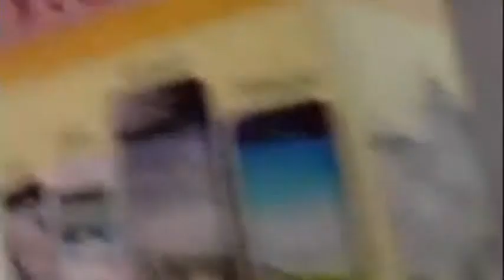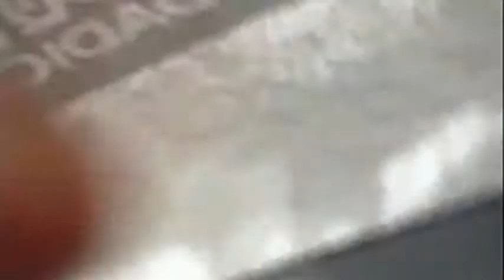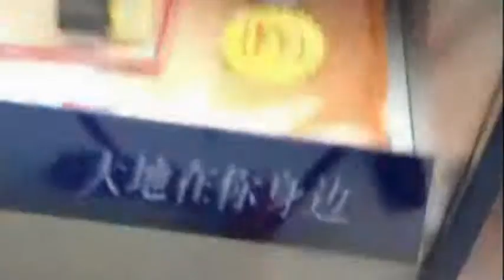自然災害 東莞暴雨加龍捲風實拍